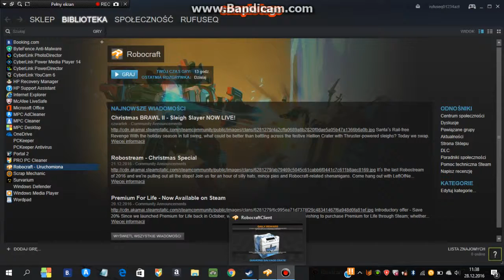RoboCraft otwieranie skrzynek #02-DIAMOND SUPER UNBOXING